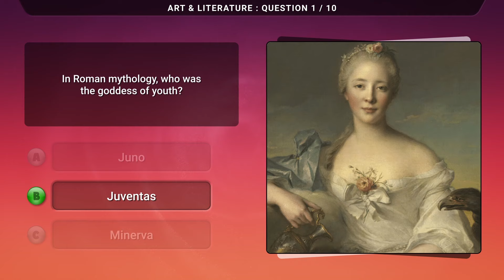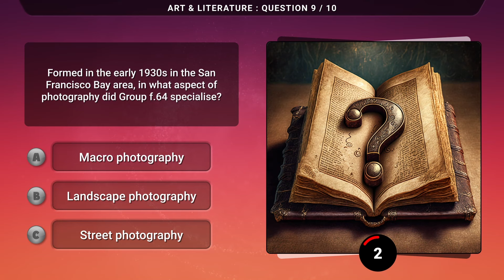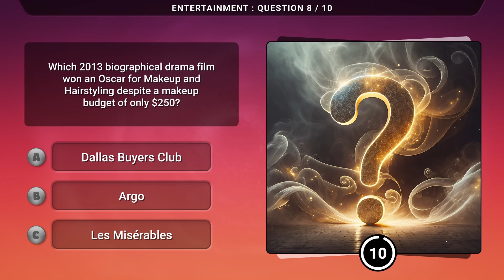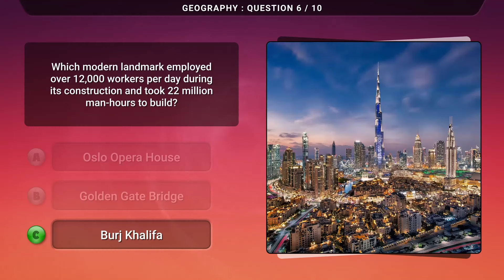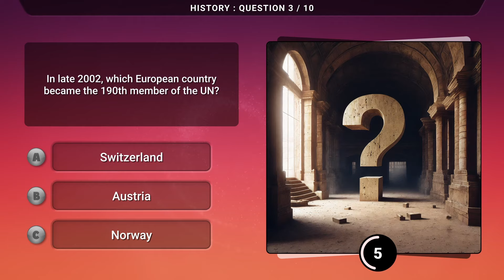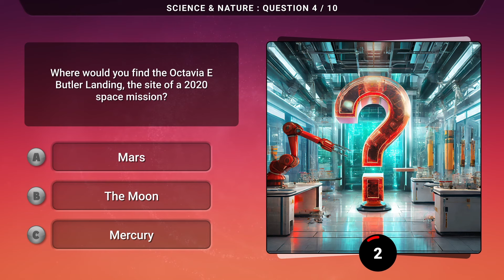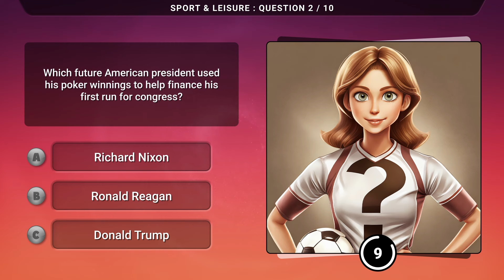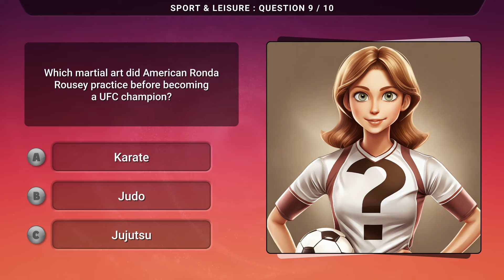The Sunday Trivia Quiz : 60 Multiple Choice Questions Over 6 Rounds!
It must be Sunday and so, here once again, is your end-of-week general knowledge trivia quiz - 6 rounds of 10 questions, all multiple choice, in a Trivial Pursuit style, to get your brain working! As usual, post your scores in the comments below and let me know what you thought...

Note : If some of this seems familiar, it's because this is a re-run of a quiz I originally published about 8 or 9 months ago and the reason for that is that I ran out of time on the quiz I was actually working on due to family matters...